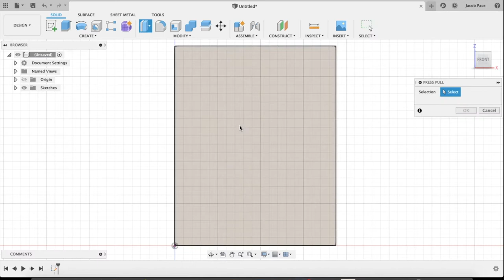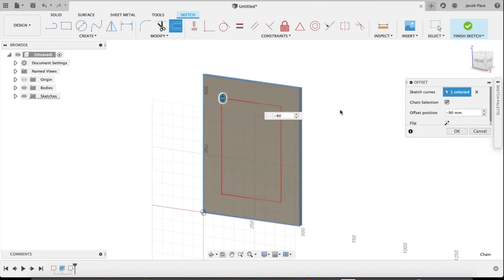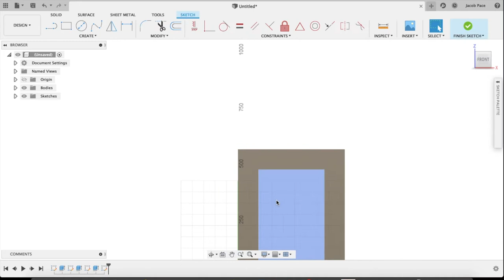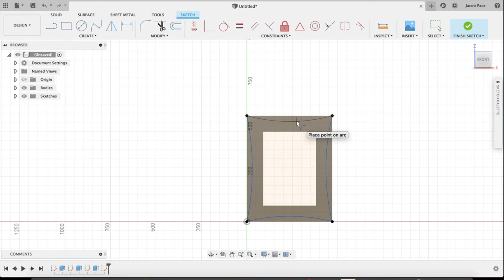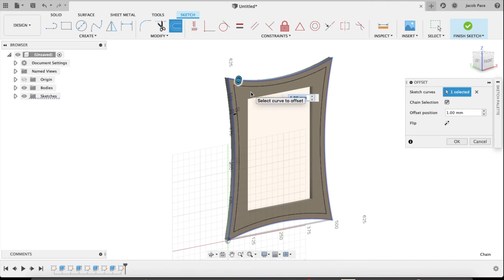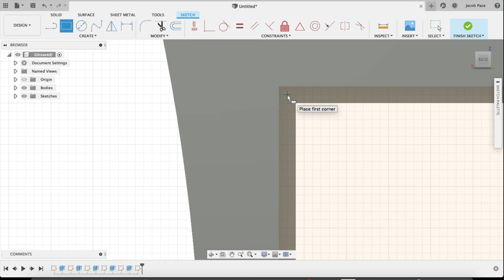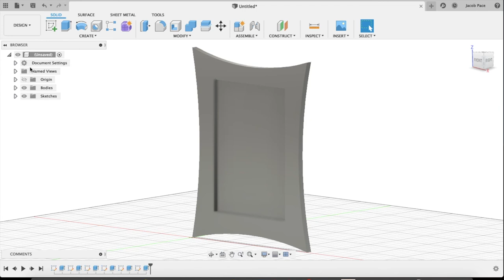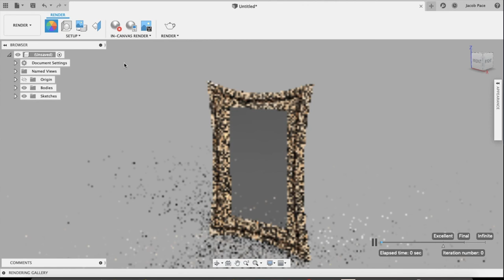Mirror Frame Fusion 360 Tutorial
Online tutorial assisting in drawing a timber mirror frame within Fusion 360.